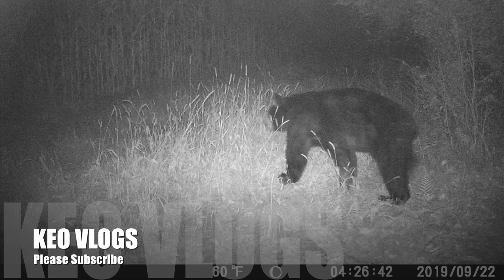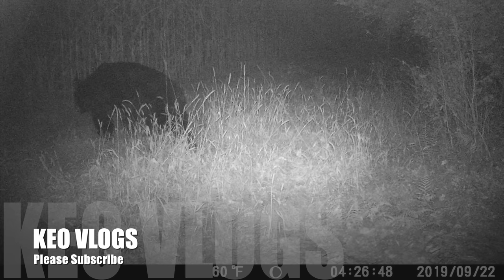Hunting A Cut Corn Field With A Ground Blind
Join me as i hunt a freshly cut corn field here in western NY out of a ground blind. I see a bunch of deer and have a great time. I see a 2 1/2 year old eight point that will be a great deer next year.

Receive $1.00 off a minimum purchase of $25.00 (Limit one per user)  Expires Nov. 30, 2019
Receive $2.00 off a minimum purchase of $50.00 (Limit one per user) Expires Nov. 30, 2019

Want some KEO gear!?
THANKS!